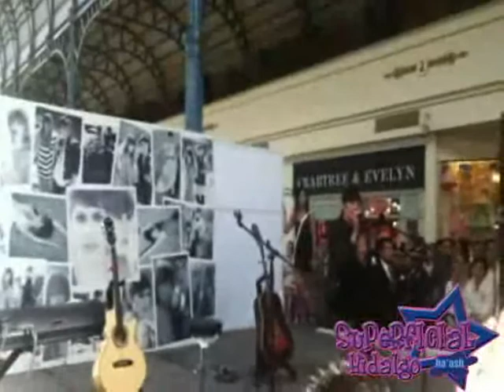Que hago yo - Ha*Ash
Firma y Showcase en Galerias Insurgentes